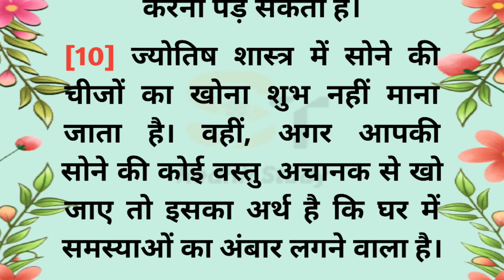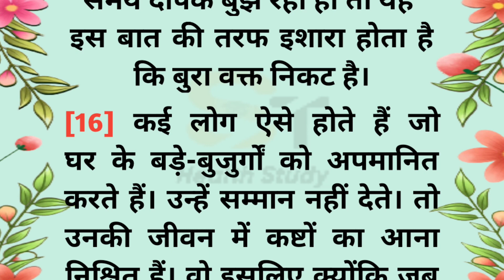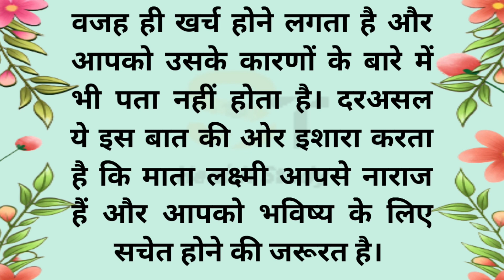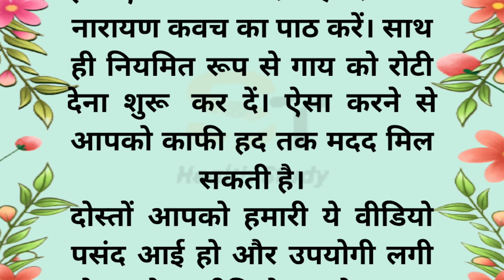बुरा वक्त आने से पहले मिलते हैं ये संकेत | Bura Samaye Aane Se Pahle Milte Hai Ye Sanket| Suvichar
Your Queries 👇

Bura Samaye aane ke sanket
Bura samay chal raha ho to kya kare
Bura time
Time bura
Bura vakt aane ke sanket
Jab bura vakt aata hai
Bura samay kab khatam hoga
Bura samay kyu aata hai
Bura samay me kya kare
Bura samay me kya karna chahiye
Bura samay kase door kare
Bura samay door karne ke upay
Bura samay chal raha hai
Bura vakt aata hai
Aacha ya bura vakt
Insaan ka bura vakt
Bure vakt par kya kare
Bura vakt kyu aata hai
Bura samay suru hone se pahle ke sanket
Motivation
Motivational quotes
Suvichar
Acche Vichar
Trending